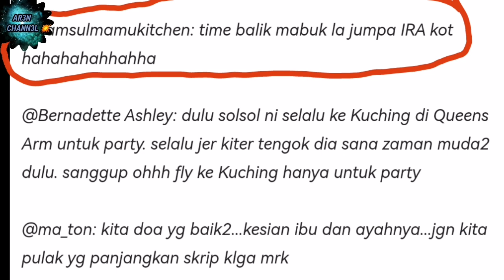P4NAS🔥PERKAHWINAN SYAMSUL jadi bahan LAWAK N3TIZEN SEKALI SYAMSUL BID4S RAMAI T3RDIAM ‼️ 😱 😱